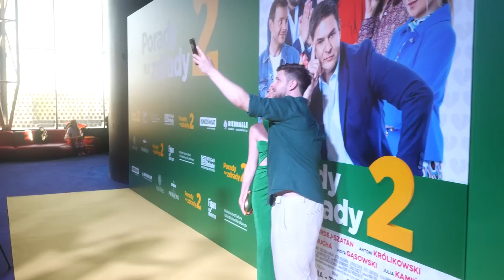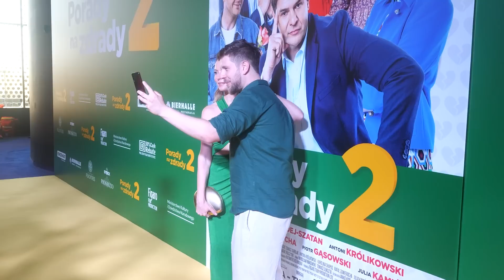Antek Królikowski o hejcie i Joannie Opoździe. Kto go wspiera w trudnych chwilach?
Antek Królikowski w rozmowie  naszą reporterką opowiedział, jak mierzy się z hejtem oraz o swojej relacji z matką jego dziecka, czyli Joanną Opozdą.